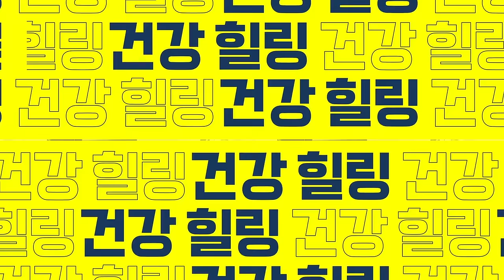신장을 망가뜨리고 요로결석을 유발하는 음식. 결석이 안 생기는 방법.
"출산보다 더한 고통..." 이 음식이 결석을 만들고 공팥을 망가뜨립니다.
00:00 오늘의 주제 소개
01:01 요로결석과 담석증의 차이점
01:30 요로결석이 발생하는 과정
02:12 요로결석을 유발하는 첫 번째 음식
02:58 요로결석을 유발하는 두 번째 음식
03:24 요로결석을 유발하는 세 번째 음식
04:04 요로결석을 유발하는 네 번째 음식
04:39 요로결석을 유발하는 다섯 번째 음식
05:06 요로결석을 예방하는 첫 번째 방법
05:30 요로결석을 예방하는 두 번째 방법